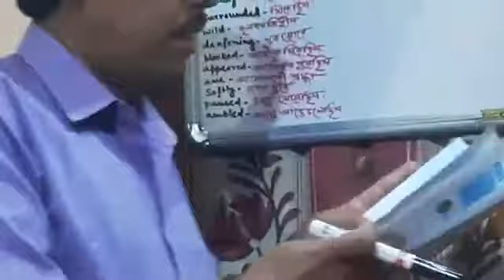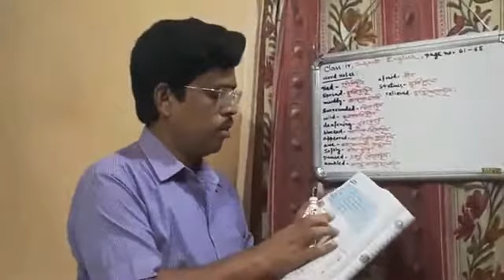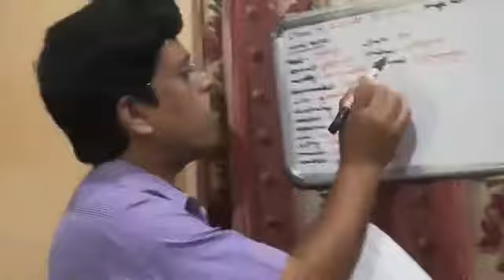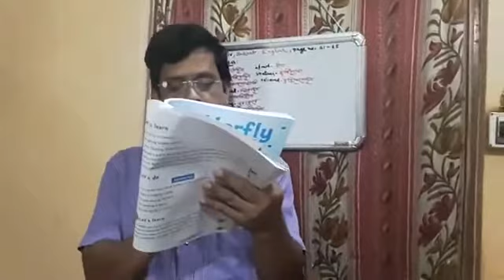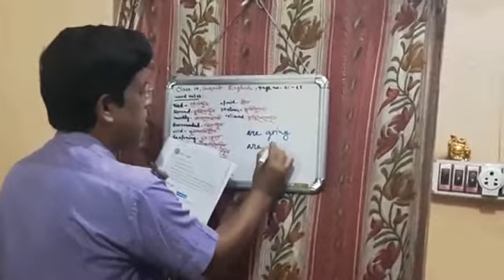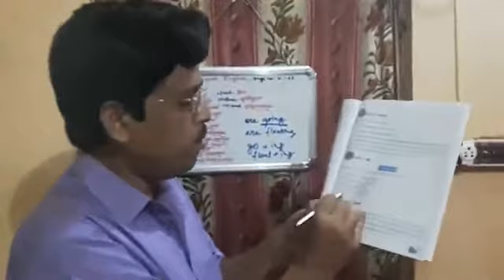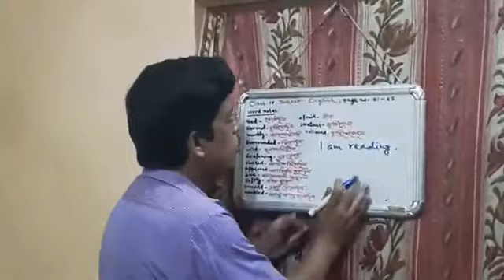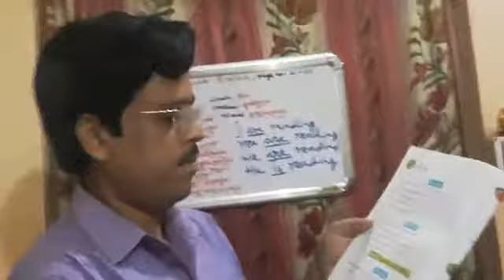চতুর্থ শ্রেণীর ইংরেজী ক্লাস Butterfly বই থেকে পাতা সংখ্যা ৬১-৬৫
চতুর্থ শ্রেণীর ইংরেজী ক্লাস Butterfly বই থেকে পাতা সংখ্যা ৬১-৬৫ ক্লাস নিচ্ছেন